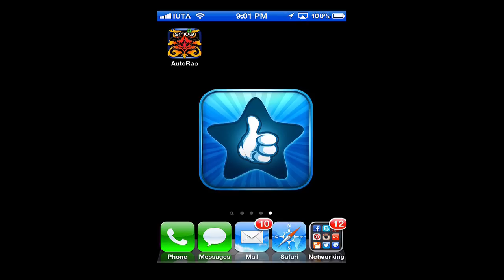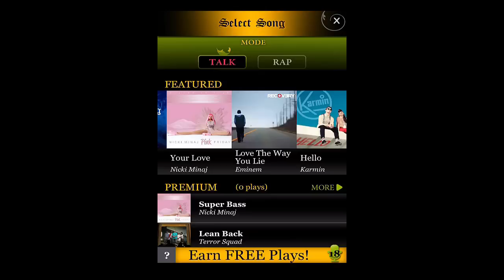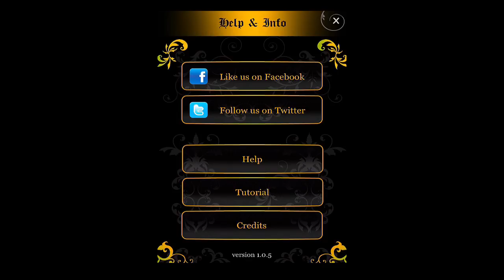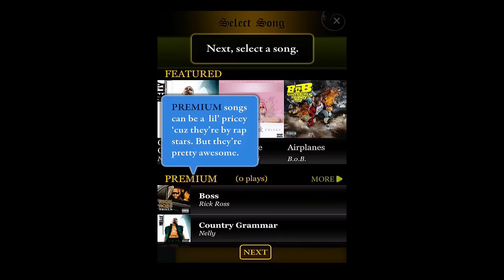AutoRap iPhone App - Music iPhone App - App Reviews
With Smule's proprietary "rappification" technology, AutoRap maps the syllables of your speech to any beat, creating a unique rap every time. As seen on the Today Show, just TAP TO RAP, and the app does the rest!

AutoRap iPhone App
AutoRap Android
AutoRap
Music Apps
Top Apps
Best iPhone Apps
AutoRap Music App